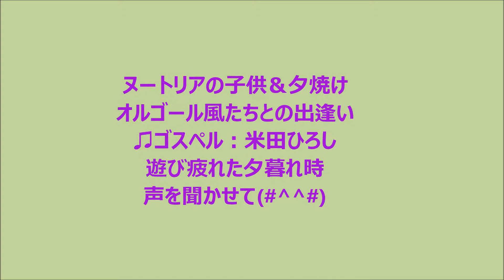ヌートリアの子供＆夕焼け♫米田ひろし♫遊び疲れた夕暮れ時♫声を聞かせて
ヌートリアの子供＆夕焼け♫オルゴール風たちとの出逢い♫ゴスペル：米田ひろし♫遊び疲れた夕暮れ時♫声を聞かせて(#^^#) 微笑の言葉：聖書『すべて、疲れた人、重荷を負っている人は、わたしのところに来なさい。わたしがあなたがたを休ませてあげます。マタイ11章28節』『しかし、わたしが与える水を飲む者はだれも、決して渇くことがありません。わたしが与える水は、その人のうちで泉となり、永遠のいのちへの水がわき出ます。」ヨハネ福音書４章１４節』